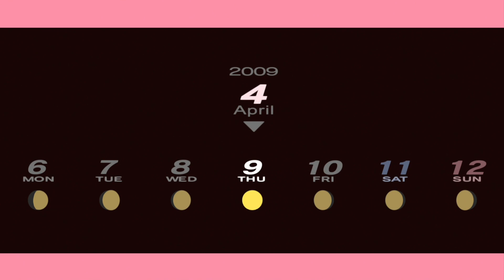Persona 3 Portable FeMC Route PS5 Playthrough with Chaos part 2: The Velvet Elevator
Back here yet again

Persona 3 Portable, also abbreviated as P3P, is an enhanced re-release of Persona 3, a role-playing game developed by (C)Atlus and (C)Sega. Persona 3 Portable was remastered and released on modern consoles on January 19th, 2023.

In Persona 3, the player takes the role of a high-school student who joins the Specialized Extracurricular Execution Squad (SEES), a group of students investigating the Dark Hour, a time period between one day and the next that few people are aware of. During the Dark Hour, the player enters Tartarus, a large tower containing Shadows, creatures that feed on the minds of humans. To fight the Shadows, each SEES member can summon a Persona, a manifestation of a person's inner self. The game's most iconic feature is how the members of SEES release their Personas: by firing a gun-like object called an Evoker at their head. In addition to the standard elements of role-playing games, Persona 3 includes elements of simulation games, as the game's protagonist progresses day by day through a school year, making friends and forming relationships that improve the strength of their Personas in battle.

The game allows the player to choose the gender of the protagonist, which possibly opens up new routes and scenarios in the story. The theme of the game revolves around the butterfly effect, reflecting the changes that happen should the player pursue the path of one protagonist over the other, and the Latin phrase memento mori which literally translates as "remember (that you have) to die," which has served a major role in the thematics since the original Persona 3.